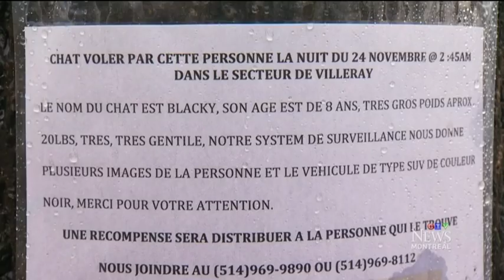Caught on cam: Cat allegedly stolen off porch in Montreal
Robert Bernabei's cat was stolen in the middle of the night